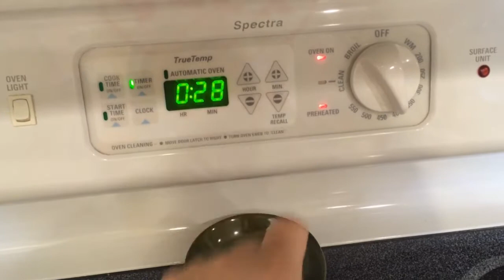New Hair, Karate Kids - Signing up for a 5k and Vegan Eats!